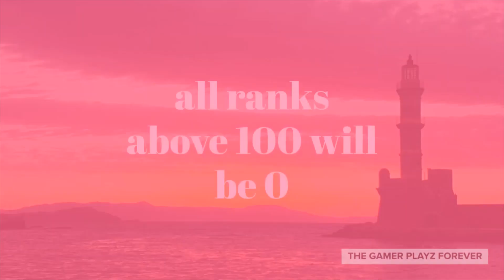mad city week 7 award "sky skin"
hello guys in this vid i am gonna show the week7 award "the sky" skin although i dont like it that much it's fine skin  and season 7 is coming in 2 to 3 weeks so grind levels fast